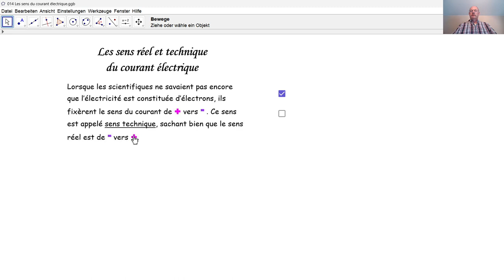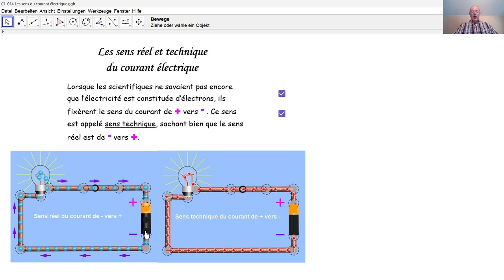Physique 3PhF081 Les sens du courant électrique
Qu'appelle-t-on sens réel du courant électrique? Qu'appelle-t-on sens technique du courant électrique? Pourquoi y a-t-il deux sens du courant électrique?